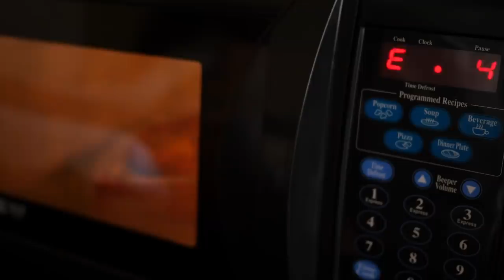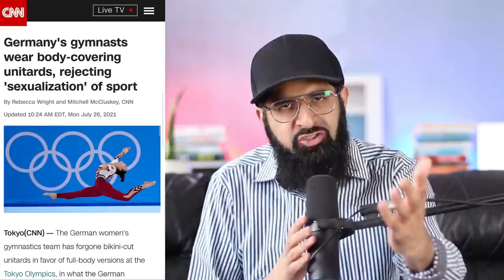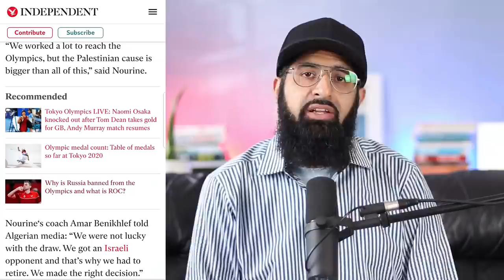MUSLIM REMOVED FROM OLYMPICS FOR PALESTINE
Second Muslim athlete sent home from Tokyo Olympics for refusing to face Israeli opponent.